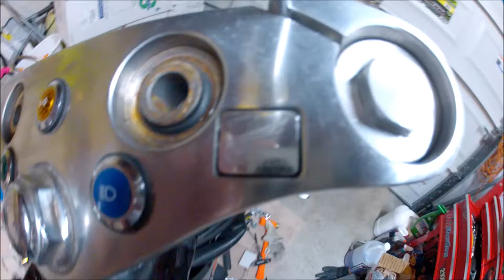POR DENTRO DA GARAGEM COMECANDO A CONSTRUIR HONDA SHADOW 750 ACE 2003 | L337 VD#449